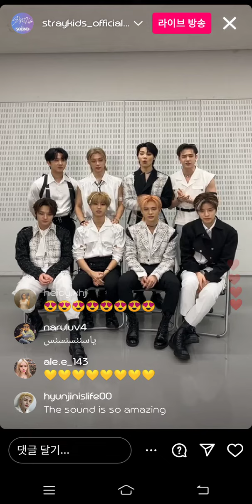Stray Kids Live Instagram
mereka live Instagram setelah perform lagu baru mereka thesound dan promosi 1st full album japan mereka. Straykids Thesound 1stfullalbumjapan straykidsthesound thesound1sfullalbumjapan 🔥🎼🎶🎵🎧🎹🎸🎷📯🎻🎺🥁